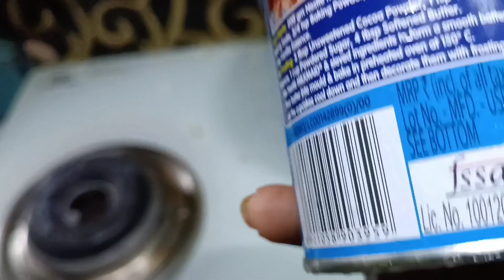/বোয়াল মাছের লাল ঝোল সকাল থেকেই টাইম ধরে আমি আমার কাজ করে যাচ্ছি।//dailyvlog